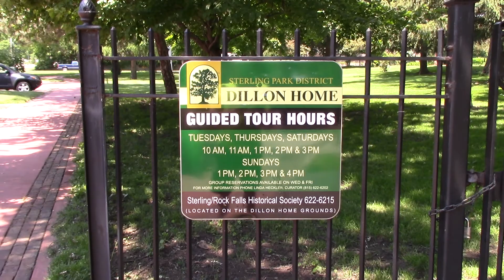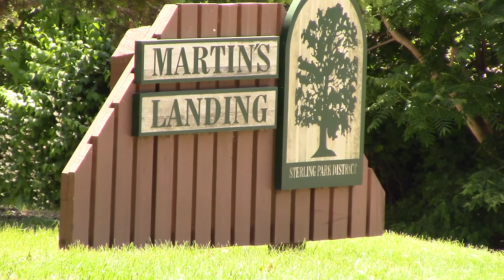Rock River Trail/Kayaking/Biking/Camping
Lets Go Outdoors with Daves Outdoor world of kayaking, biking and camping and kayak rentals.  Looking for outdoor gear and outdoor information or just want to have fun and connect with others check out these web sites to get started.